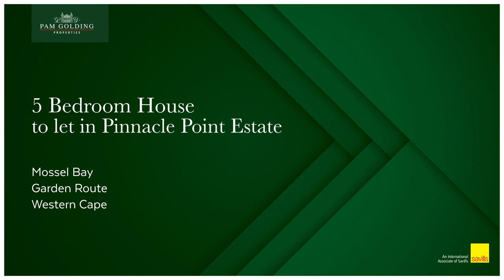5 bedroom house to rent in Pinnacle Point Golf Estate | Pam Golding Properties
Experience Luxury Living in the Prestigious Pinnacle Point Estate
The open floor plan with an abundance of natural light is perfect for entertaining and comfortable family living.

Each bedroom is equipped with built-in cupboards, including a walk-in closet in the main ensuite bathroom. The open-plan kitchen, dining / living room features an indoor braai, and the ocean view can be enjoyed from the balconies of 3 sea-facing rooms or from the large patio.

One appreciates the added convenience of the double automated garage and off-street parking for two cars. Add to this the fact that this property is fully furnished and has solar panels, offering a sustainable source of energy.

Should you wish to enjoy the convenience of a Golf Cart, this is available at an additional monthly fee. The cart can comfortably seat 4 individuals, includes a lift and runs on a battery, with a driving range of 5-6 hours per charge. The property is also equipped with 20Mhz Wi-Fi, allowing you to connect up to 20 devices seamlessly for just R700 per month. Relax in the living area and catch up on your favorite shows with the fully DSTV compatible Smart TV.

Enjoy the ultimate privacy and security within the gated community of Pinnacle Point Estate, which offers world-class amenities such as a golf course, clubhouse, and tennis courts. Consider this an incredible opportunity to rent a piece of paradise.